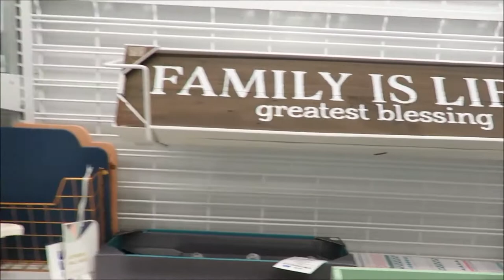HOME DECOR ROSS VS HOMEGOODS SPRING & EASTER 2018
Home Decorating for each season is so much !  Shopping at Ross and HomeGoods is an affordable way to keep your home looking great.
Welcome to The TrendMill Channel, we offer easy access to popular Videos.